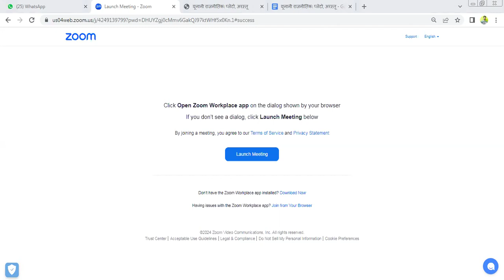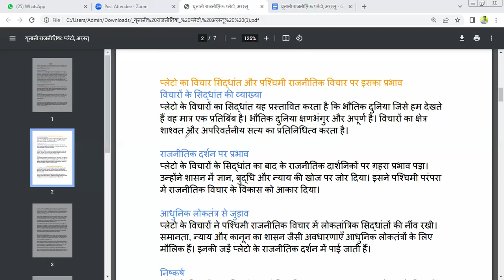Western Thinker lec 01